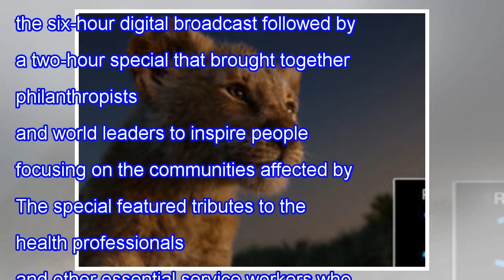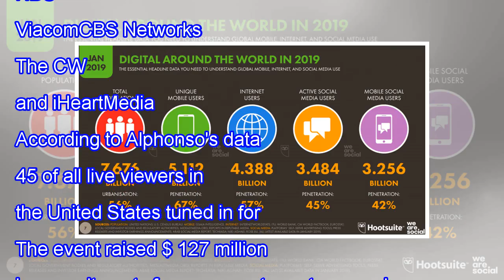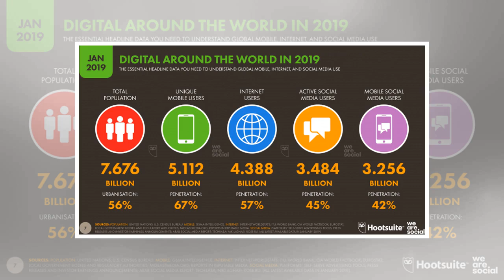Together at home offers more than 270 million viewers – Up News Info